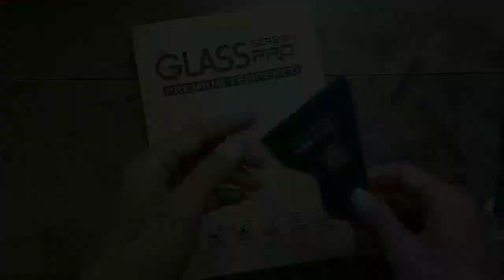Bikin Sendiri Scrapper, Alat Bantu Untuk Memasang Tempered Glass di HP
membuat sendiri alat bantu untuk mempermudah memasang anti gores atau tempered glass di handphone. Dengan menggunakan scrapper, maka akan meminimalkan gelembung yang tertinggal di dalam tempered glass. jadi tidak ada lagi tempered glass masuk angin.